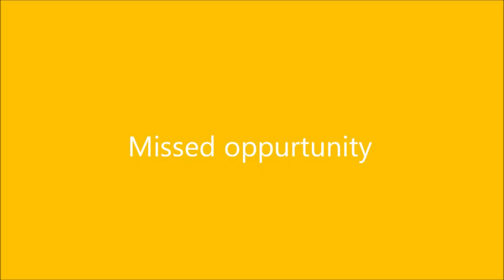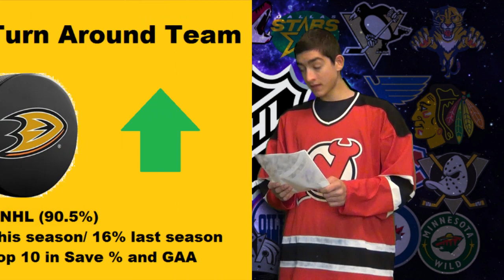Hectic Hockey 1: Team and Player Predictions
Our first of many more to come in the "Hectic Hockey" series, which will appear over the course of the NHL season for our hockey fans.

Thank you everyone for helping us! We love the support!

Credit to:
NHL/NHL Advanced Media
ExtremeLonely360